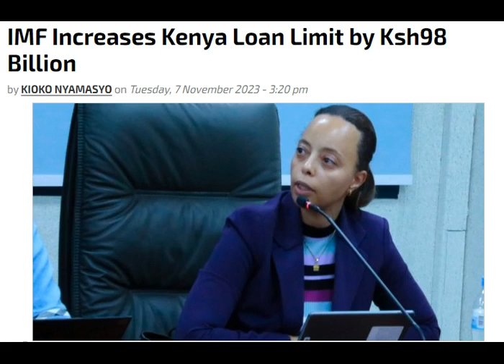Uhuru Vindicated As Ruto Sinks Deeper Into The Abyss Of IMF Debt-Trap As Loan Limit Increased By 98B